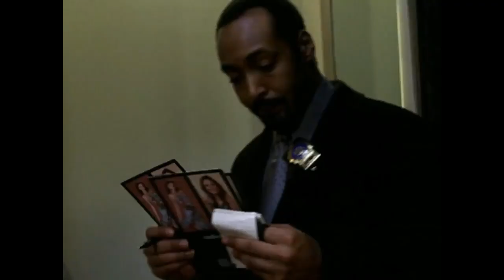Law and Order Lennie Briscoe Best One Liners Classic Quotes Season 13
Detective Lennie Briscoe's greatest one liners from Season 13 of Law and Order played by Jerry Orbach